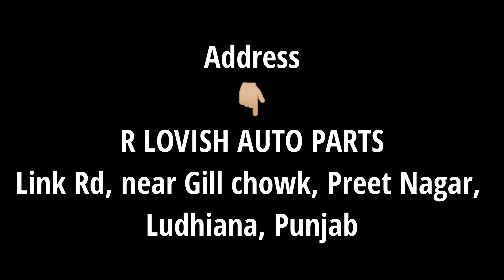SMK HELMET | TWISTER LOGO MA-271 | R LOVISH AUTO PARTS | LUDHIANA | PUNJAB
Address 👇🏼👇🏼👇🏼

Location 👇🏼👇🏼👇🏼